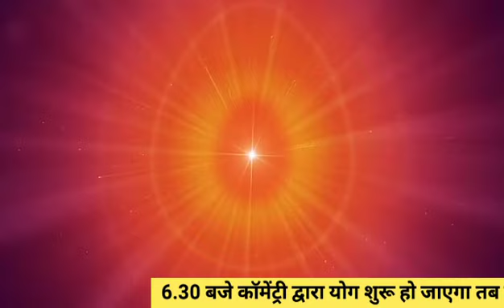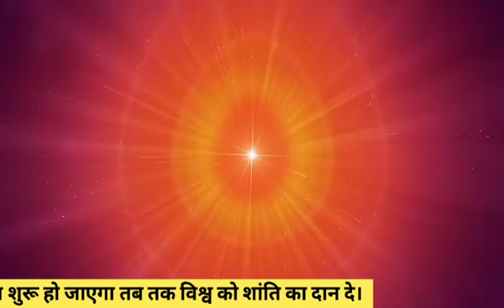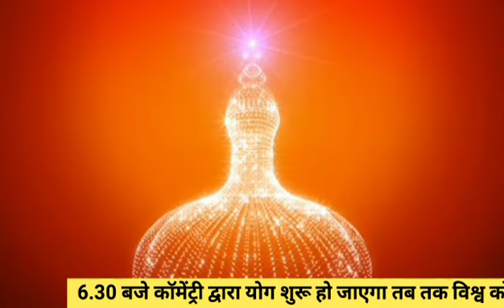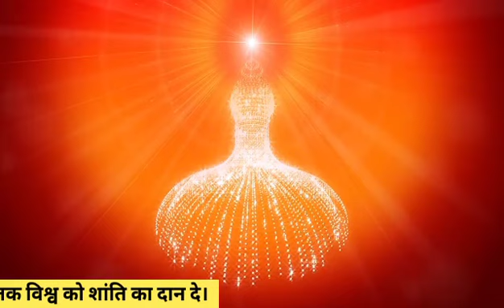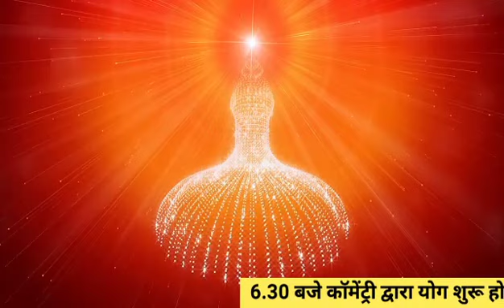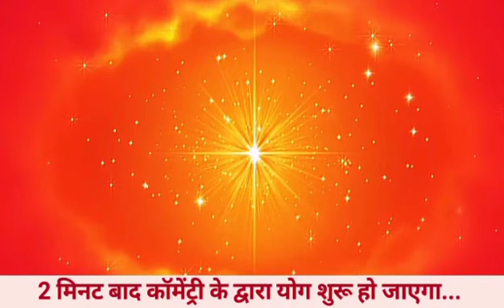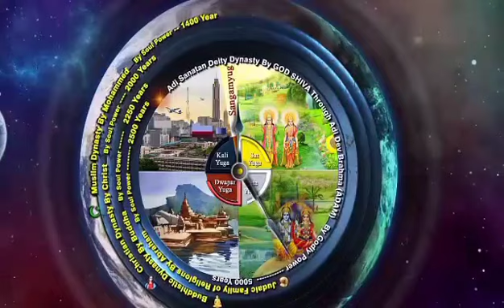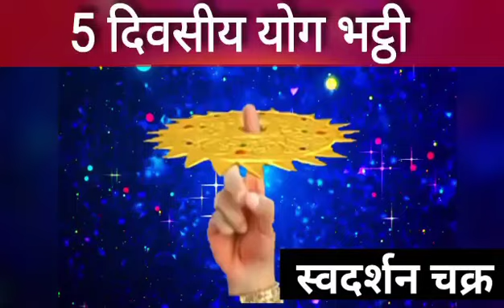24 अक्टूबर 🛑LIVE NUMASHAM YOG/ LIVE BK Vijay/ LIVE BRAHMAKUMARI MEDITATION MUSIC